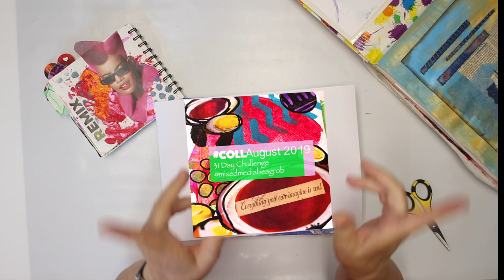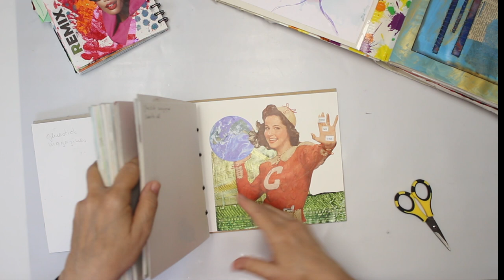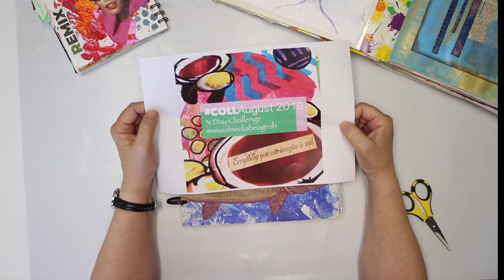CollAugust2019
Join me for a challenge over at Instagram. I will post a daily collage in august  and I also will have some videos how I make a collage.
You are free to join just use the hashtag collaugust2019 so that I can see it too. And if you are not on Instagram, you can post them in my Facebookgroup down below.
Of course you are free to make videos too for that challenge.
Mach mit bei einer Challenge  auf Instagram. Ich werde im August eine tägliche Collage veröffentlichen und auch einige Videos haben, wie ich eine Collage mache.
Du bist frei, einfach den Hashtag collaugust2019 zu verwenden, damit ich ihn auch sehen kann. Und wenn du nicht bei Instagram bist, kannst du sie in meiner Facebook-Gruppe unten veröffentlichen.
Natürlich kannst du auch Videos für diese Herausforderung machen.

If you never want to miss any news with what I'm coming up, other projects, freebies and classes I recommend to subscribe to my blog, where you also can find all my Social Media links too. See you there

The video contains some product placement just for information. All the supplies are my personal supplies.